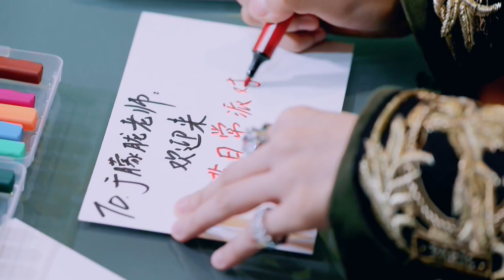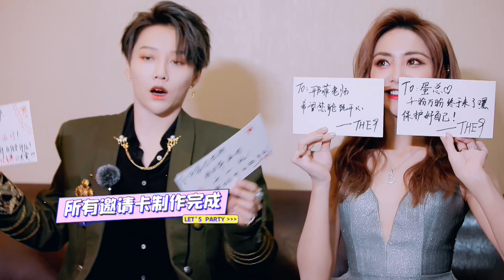Behind-The-Scene: Liu Yuxin & Shaking Bicker With Each Other | Let's Party | 非日常派对 | iQIYI